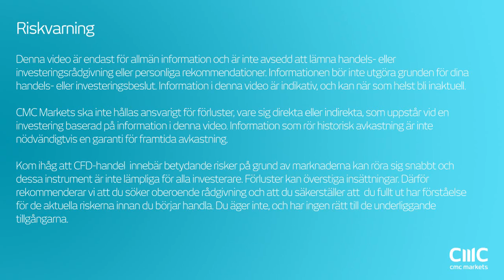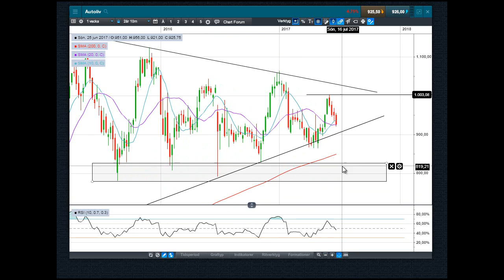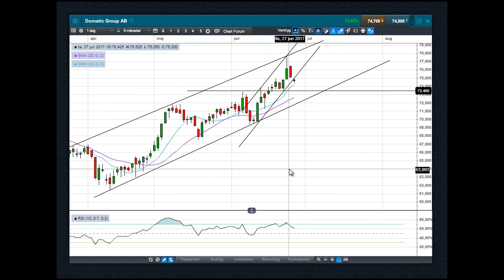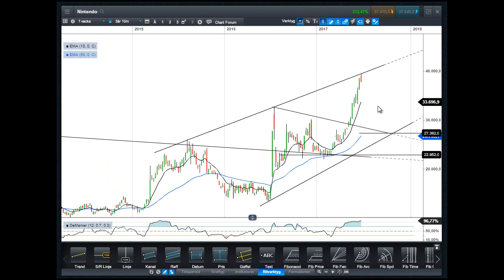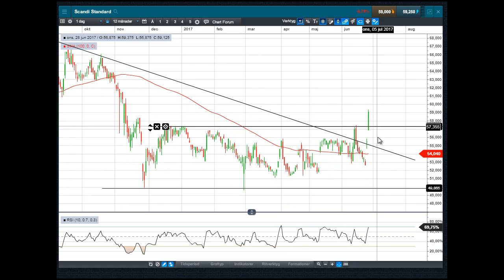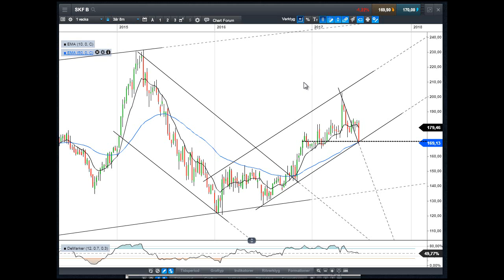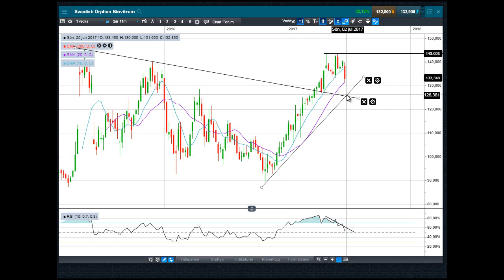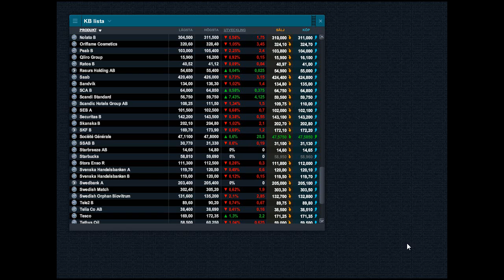Aktiesvepet 28 juni | Autoliv, AstraZeneca, PEAB, Scandi Standard, SKF, Telia | Teknisk analys